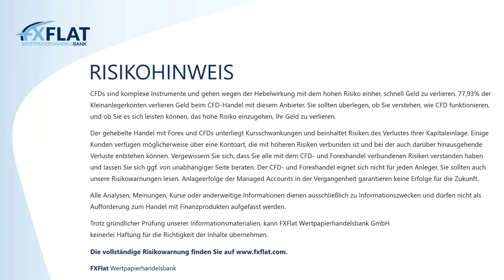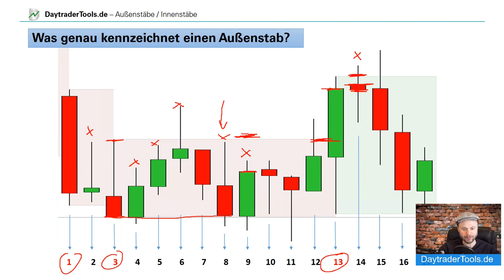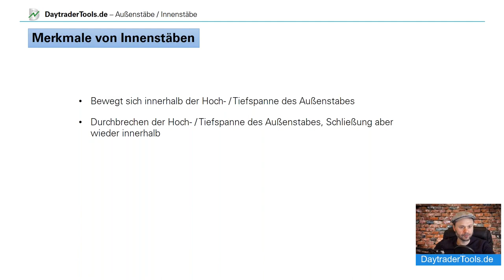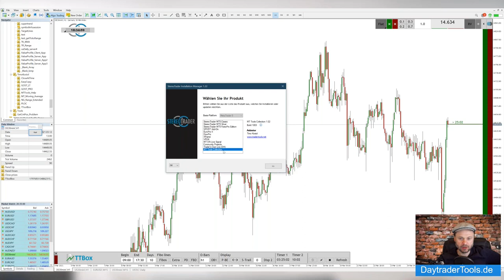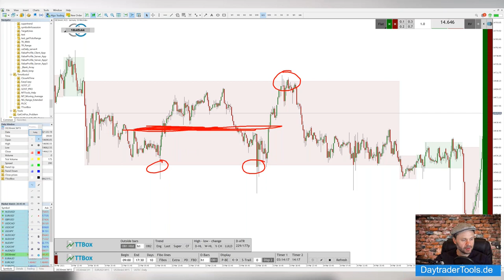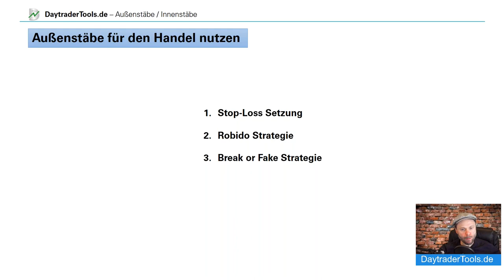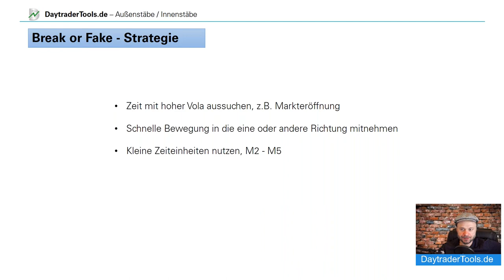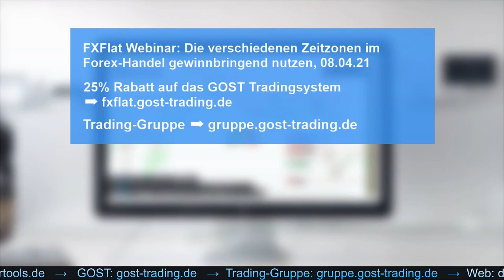Timo Kosiol - Was sind Außenstäbe und wie kann ich die zum meinem Vorteil nutzen? - 25.03.2021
Außenstäbe spielen in der Markttechnik eine wichtige Rolle. In diesem Webinar wird erklärt was Außenstäbe sind, wie sie im Chart eingeblendet werden können und wie ich sie zu meinem Vorteil nutzen kann um ggf. bessere Einstiege und Ausstiege zu finden.

Termine bei FXFlat:
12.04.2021 | 18:00 Uhr | Martin Goersch - Traden auf Wolke Sieben
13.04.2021 | 08:45 Uhr | Dirk Hilger - Livetrading zur Börseneröffnung am Morgen
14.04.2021 | 15:00 Uhr | Heiko Behrendt - Futures Handel mit dem StereoTrader
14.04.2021 | 18:00 Uhr | Roy Pawlowski - Handel mit der 0-8 Uhr Range in verschiedenen Forex Märkten
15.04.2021 | 07:45 Uhr | Thorsten Helbig - forexPRO-Systeme Livetrading
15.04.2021 | 18:00 Uhr | André Stagge - Marktausblick mit Trading- und Investmentideen vom Portfoliomanager